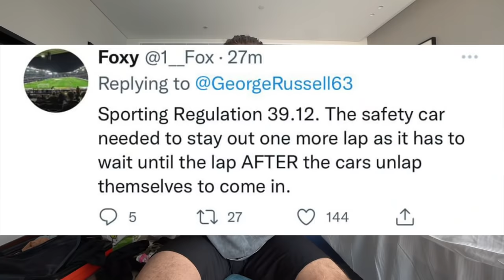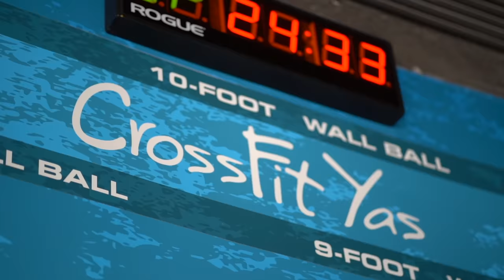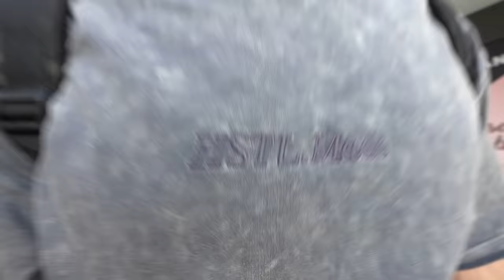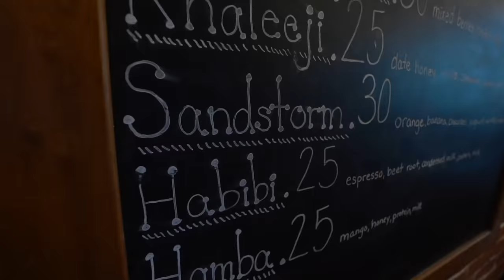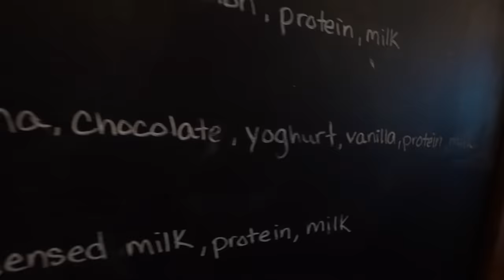DUBAI CROSSFIT CHAMPIONSHIPS - Vlog 1 (Ft. Simmonds, Georges, Hollis)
Dubai CrossFit Championships - Build Up Week: Vlog 1 featuring Jamie and Elliott Simmonds, Willy Georges and Evie Hollie